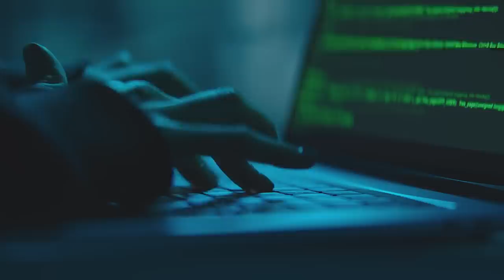A Moment With - Jurgen Kolb & Alexander Graf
Europa will sicherer werden. Deswegen wurden in jüngster Zeit Gesetze und EU-Verordnungen verabschiedet, die Unternehmen zu mehr IT-Sicherheit verpflichten. Aber wie können sie umgesetzt werden, wenn Ressourcen knapp sind und Expertenwissen nicht vorhanden ist? IT-Spezialisten wie die niederösterreichische Antares-NetlogiX bieten betroffenen Firmen und Behörden Unterstützung an.